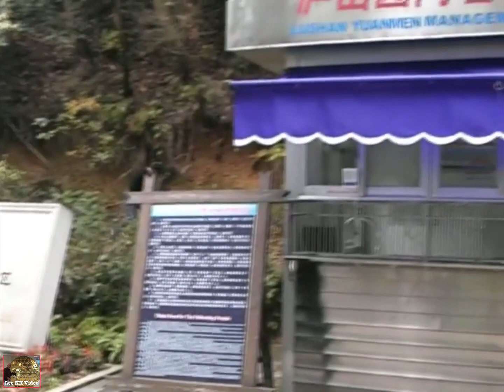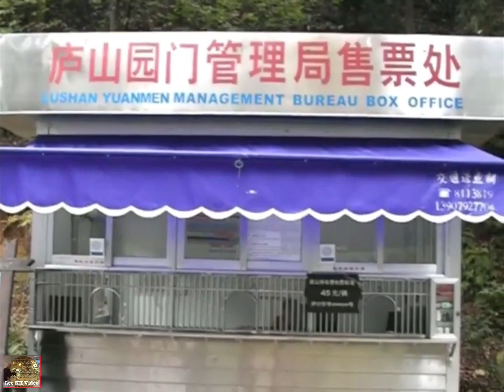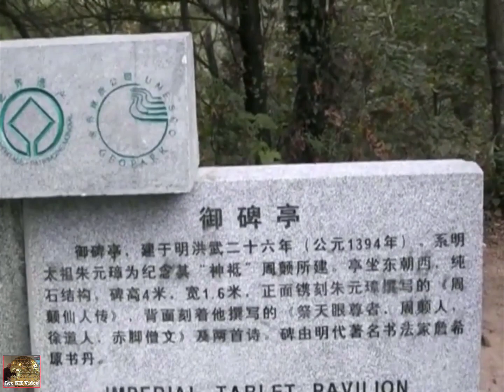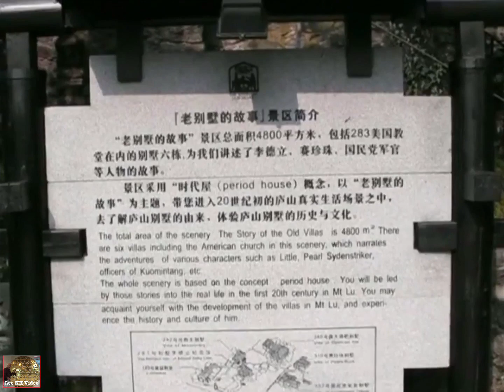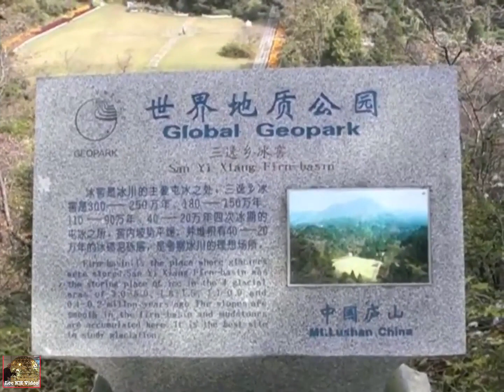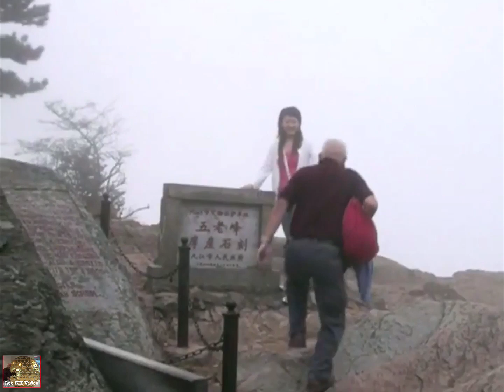Mount Lushan 2 Days Tour 江西省庐山二日游 (13-14 Oct 2006)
此视频乃截录自我的中国江西十天游 (10-19 Oct 2006)。
🔴 庐山(Lu Mountain)又名匡山、匡庐，位于江西省九江市庐山市境内。东偎婺源、鄱阳湖，南靠滕王阁，西邻京九铁路大通脉，北枕滔滔长江。长约25千米，宽约10千米，主峰汉阳峰，海拔1474米。山体呈椭圆形，典型的地垒式断块山。庐山以雄、奇、险、秀闻名于世，素有“匡庐奇秀甲天下”之美誉，是世界文化遗产、世界地质公园、国家重点风景名胜区、国家AAAAA级旅游景区、中华十大名山、中国最美十大名山、全国重点文物保护单位、中国四大避暑胜地、首批全国文明风景旅游区示范点。